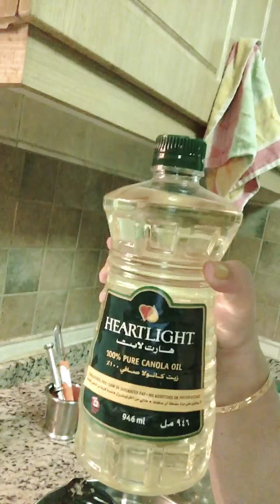If meetu can cook 👩🏼‍🍳 anyone can 😇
Cooking is not an art its really within you , hungry 😋 go your kitchen no one serves you better then you